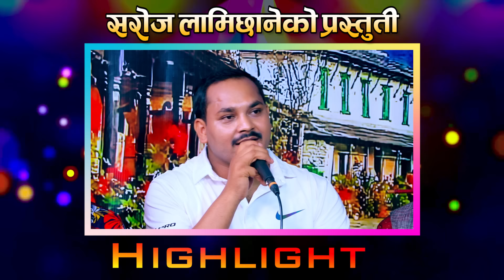एउटा मौलिक दोहोरी जसले हरेक को हृदय बिझाउँछ • Pratima/Saroj - NarayanThanma Get /New Nepali Dohori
Presenting new Nepali live dohori song Narayant  Thanma Get by Saroj Lamichhane & Pratima Aryal only on Saroj Lamichhane Official YouTube Channel.

Saroj Lamichhane Presents:- New Nepali Live Dohori Song 2024

🎶 Audio Credits:-

♬ Vocal:-
Saroj Lamichhane
Pratima Aryal

♬ Group Singer:-
Rajesh Dhakal
Sharmila Bc
Narayan Rai
Sajina Magar

♬ original singer:-
Ghamesh Dulal,
Indira Gurung
 Mina Prasai

Bekha Chandra Dangol
Ghamesh Dulal

♬ Program:-
Sumadhur Sajha

♬ Audio | Video:-
Saroj Lamichhane Official

Unauthorized downloading and uploading on any streaming platform is Strictly Prohibited & will attract punitive measures from Saroj Lamichhane. Embedding to a website is allowed.